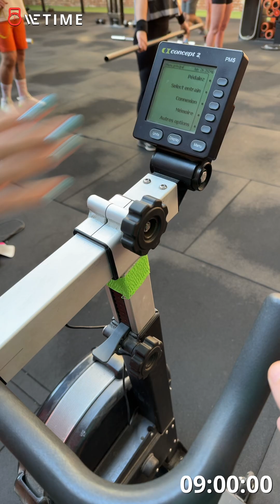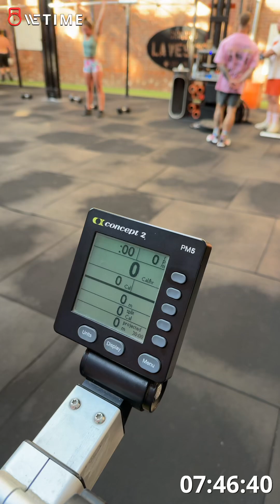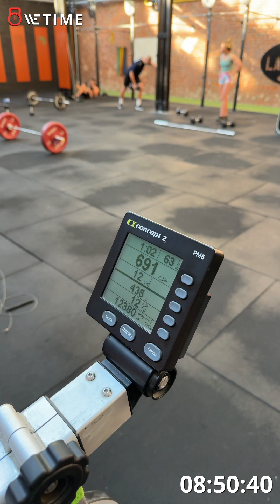Carolo Throwdown 2024 - wod 1 - jumping bananas - Pauline